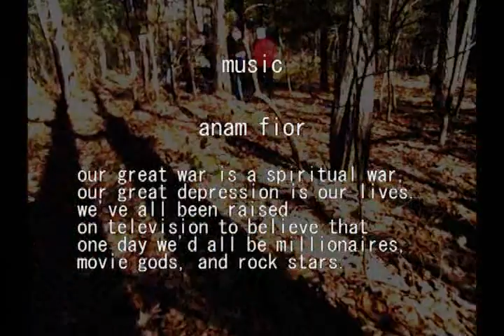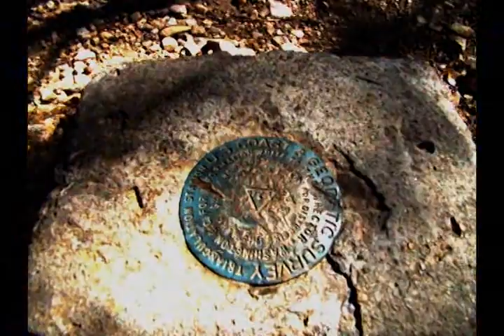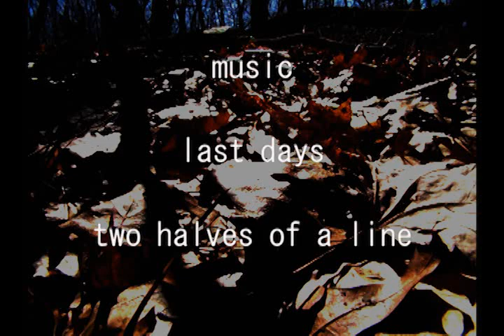Shadows' Journey In.... Timbuckhilltoo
This was a hike/walk with "Walks & Rambles In RI" meetup group.

We visited the area known as Buck Hill Management Area in the northwestern corner of RI. The trails used to be old wagon roads used for commuting and are now the paths that walk the visitor through a few ponds, grain fields and the remains of the original settlement houses(you could see a chimney, fence,..etc in the video).
We also passed by the tri-state marker that shows where Rhode Island, Massachesetts and Connecticut meet in the area.

We also passed by the tri-state marker that shows where Rhode Island, Massachusetts and Connecticut meet in the area.
According to the organizer, we followed Ken Weber's 28th hike trails from his "Weekend Hikes in Rhode Island" book.

The music played in this video clip is:
1- At First It Was Chaos... by Anam Fior

3- Our Great War's a spiritual war, our Great Depression is our lives. We've all been... by Anam Fior:

This track appears on The Silent Ballet Volume 9

5- Two Halves Of A Line by Last Days:
which also appears on The Silent Ballet Volume 6

Please support the musicians by buying their music.